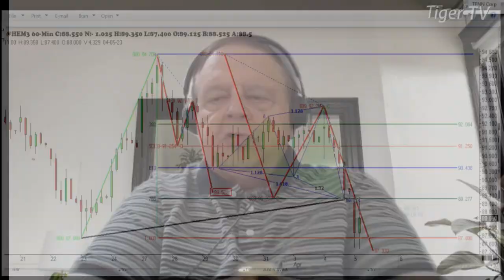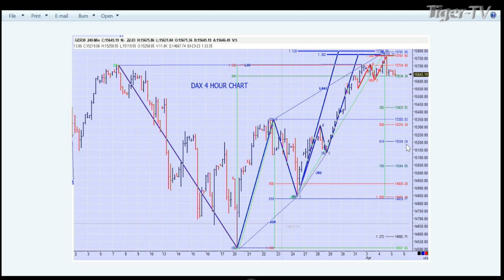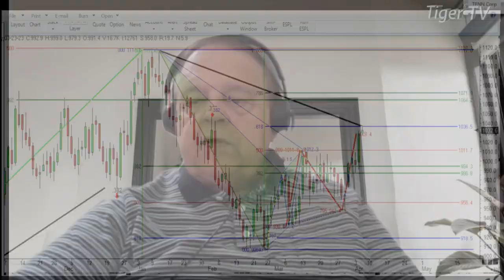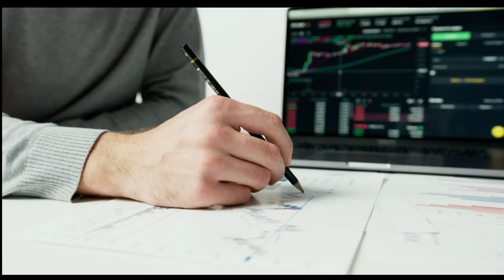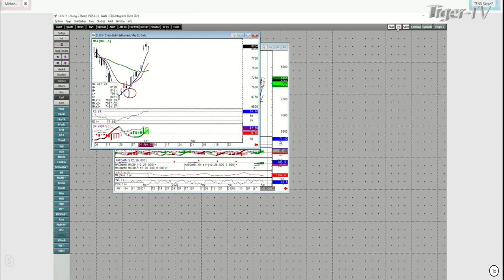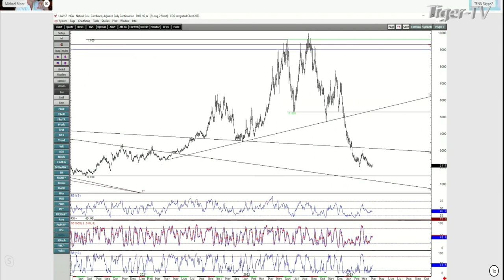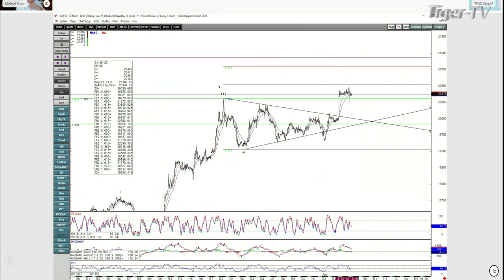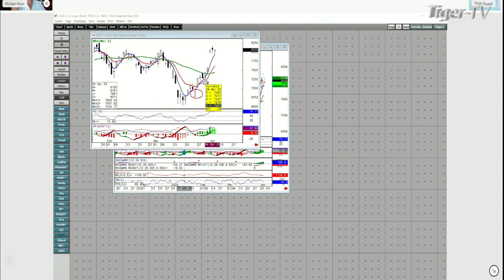April 5th, Trade What You See, Hour 1 with Larry Pesavento on TFNN - 2023